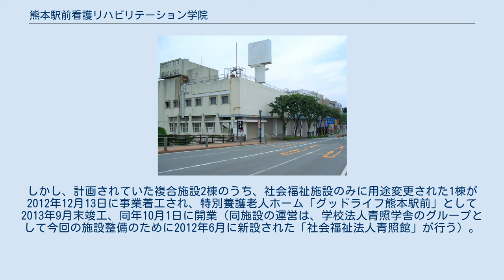熊本駅前看護リハビリテーション学院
熊本駅前看護リハビリテーション学院（くまもとえきまえかんごリハビリテーションがくいん）は、熊本県熊本市西区春日にある専門学校。
運営は学校法人青照学舎（せいしょうがくしゃ）。
2009年4月まで校名は「熊本駅前リハビリテーション専門学校」（くまもとえきまえリハビリテーションせんもんがっこう）だった。
 本項では、かつて当校の一部に所在したダイエー熊本駅前店(-くまもとえきまえてん)についても記述する。
 本校は、熊本駅周辺の再開発計画の1つとして、熊本市の「中心市街地活性化基本計画」にもとづいて誘致された。
また、建設の際の土地構造の調査や旧来の建物の解体には国土交通省や熊本市の「暮らし・にぎわい再生事業」にもどつく補助金を活用した。
 この場所は、ダイエー熊本駅前店（旧ユニード）の跡地である。
1964年にスーパー丸栄熊本駅前店として開店後、ユニード→ダイエーとなり31年間営業していたが1995年2月5日に閉店。
閉店後は10年以上にわたり空きビルだったが、ダイエーが経営再建策の一環としてこの土地を手放すことを2005年7月に決定し、同年12月に産業再生機構を通じて青照学舎が買収した。
 建物の老朽化が激しいのに加え敷地前の道路を拡幅する計画が持ち上がっていたため、ダイエーの建物はあえて残したままその裏（かつてダイエーの駐車場だった部分）に校舎を新築した。
校舎の建設途中である2008年1月頃から、13年もの間手つかずだった旧ダイエーの建物の解体がようやく始まったが、2008年3月に入って作業が数ヵ月にわたり一時中断するなどしたため解体作業が開校までに完了せず、2008年7月までは建物が併存している状態だった。
 この敷地の残りの部分（産業道路側）には、関連する複合施設2棟を今後新たに建設する計画だが、事業着工は春日橋の架替・拡幅完了後となるため、しばらくは更地のままの状態が続く見通しであった。
しかし、計画されていた複合施設2棟のうち、社会福祉施設のみに用途変更された1棟が2012年12月13日に事業着工され、特別養護老人ホーム「グッドライフ熊本駅前」として2013年9月末竣工、同年10月1日に開業（同施設の運営は、学校法人青照学舎のグループとして今回の施設整備のために2012年6月に新設された「社会福祉法人青照館」が行う）。
 旧ダイエー熊本駅前店跡